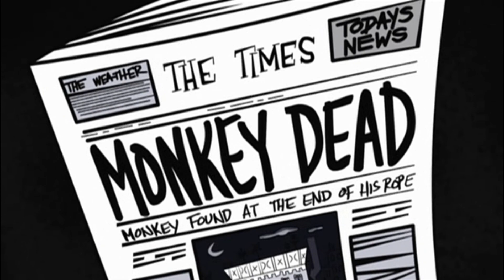Monkey News #1 | The Ricky Gervais Show HD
From Season 1 Episode 1 "Space Monkey"

Please give me suggestions for videos in the comments.